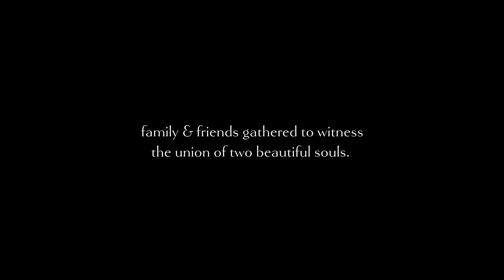MULTICULTURAL WEDDING CELEBRATION AT ST. RAPHAËL GOLF CLUB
After an alluring 6-year friendship and an undeniable romance, family & friends gathered to witness the union of Chiara and Yasen.

Their beautiful, multicultural wedding day took place at the St. Raphaël Golf Club and included several key moments of their commitment to love each other. ALWAYS.

Their first look encounter, intimate wedding ceremony, Arabic Zaffe entrance and first dance are some of our favorite moments (just to name a few). We hope that you are inspired by their beautiful love story!

Happy 1-year anniversary to our classy couple! 🥂

✨ VENDOR INSTAGRAM ACCOUNTS
Dress | @sophiatolli @chateau.nadia
Hair | @styledby_sammy @salonaugustin
Nails & Makeup | @infinitebeautynails ⁣
Tuxedo | @classyformalwear
Bridesmaid dresses | Boutique J’adore
Florals | @margsaccucci ⁣@casaderam
Arabic Live Music | @zaffetnaentertainment
Live Music |  @soulstationorchestra ⁣
Wedding planner | @eventsbyandria
Photography & Video | @dzidzor.photography

Photography | Dzidzor Photography
Video Producer | Dzidzor Viaud
Director of Photography & Video Editor | Alex Boivin
Assistant Cameramen | Juanel Casseus